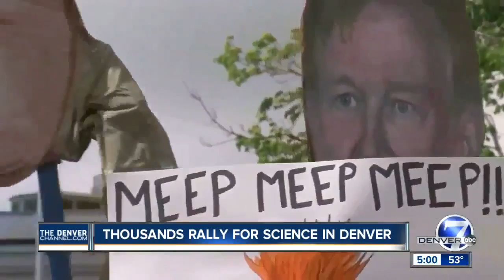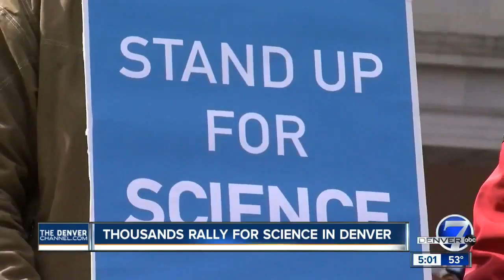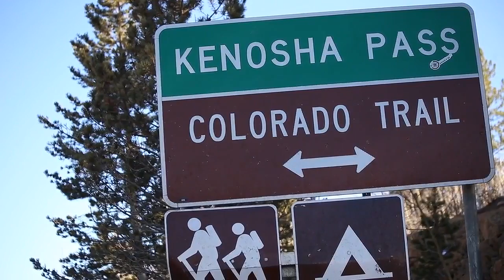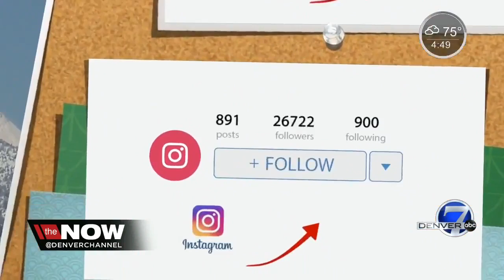Eric Lupher reporter reel